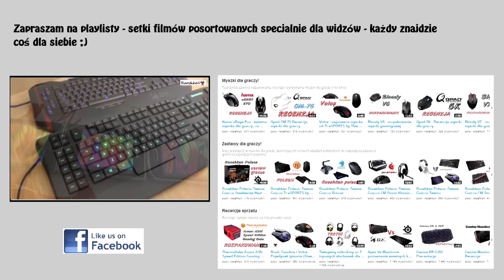Klawiatura dla gracza do 300 zł - Szybka Porada Rooshkena #3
Ozone Strike (w cenie 249 zł widziana na Allegro - nowa)